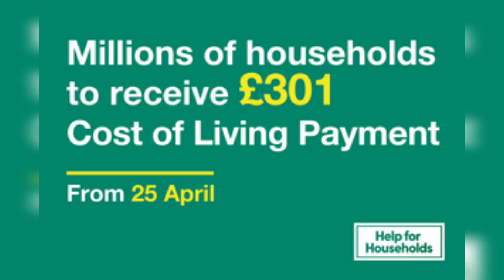Over 8 million families to receive £301 Cost of Living Payment from today